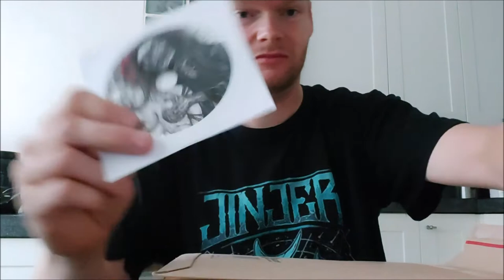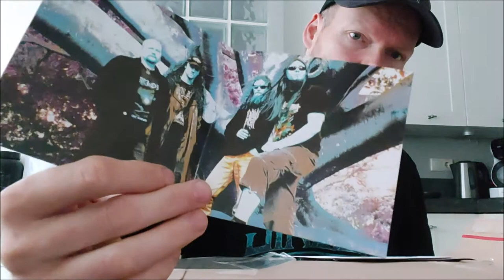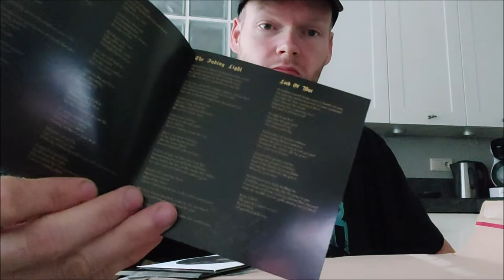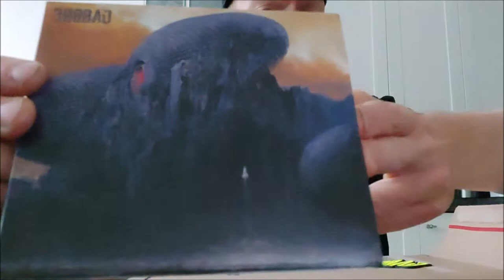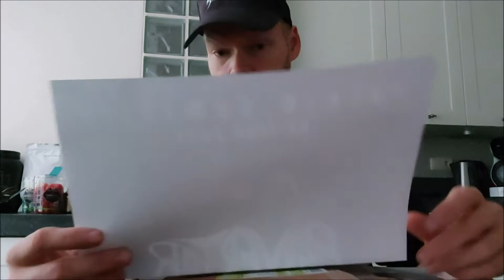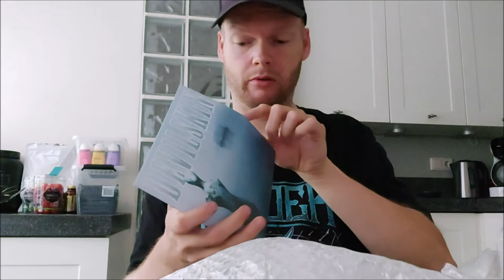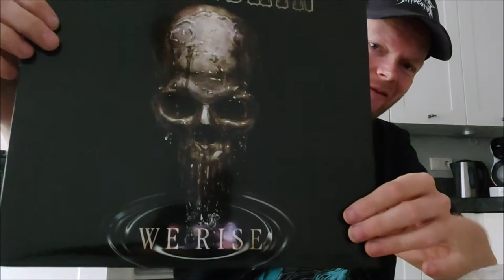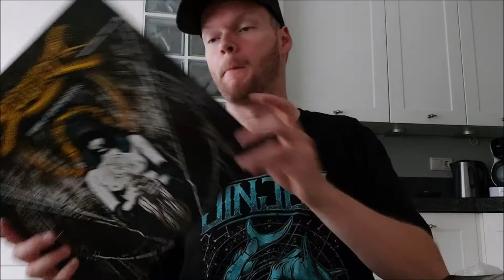VCLT From Metal Downunder | Unboxing #60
Unboxing VCLT from Nathan aka Metal Downunder.